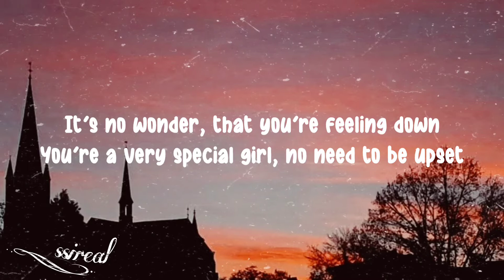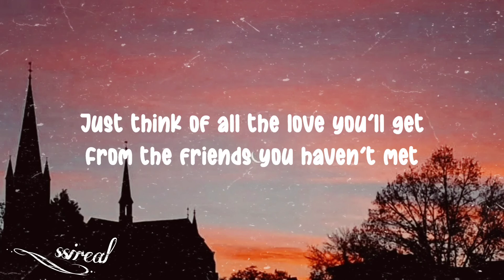Barbie Fairytopia – The Friends You Haven't Met//lyrics